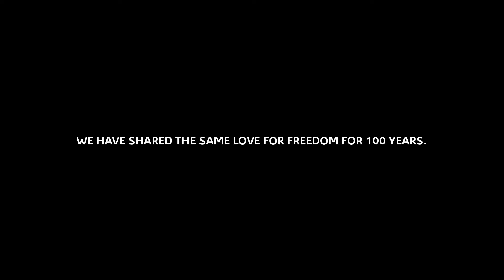Citroën: Brand Advertising Campaign 2019 | Filinto Mota